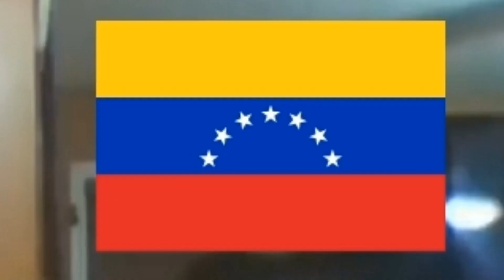the most goofy/weird video you'll ever see